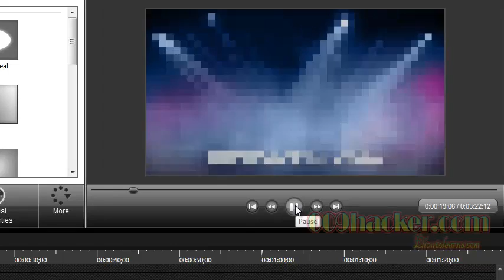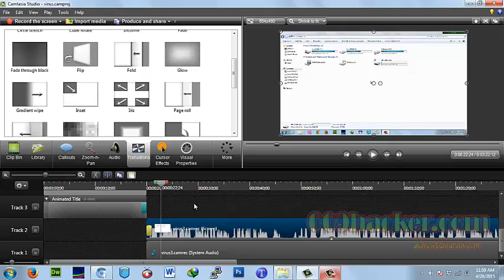Camtasia Screen Recorder Tutorial #12 Add Transition Effects Screen Recording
Adding transition is one of the best feature to add it to our video or screen recording to make our video or screen recording smooth and good looking. So here in this video you will see how to add transition to our video or screen recording.